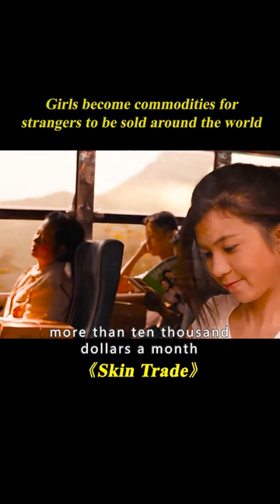1/3 Girls Become Commodities for Strangers to Be Sold around the World.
Movie name: Skin Trade
Summary:
After his family is killed by a Serbian gangster with international interests, NYC detective Nick goes to S.E. Asia and teams up with a Thai detective to get revenge and destroy the syndicates human trafficking network.

Director
Ekachai Uekrongtham
Writers
Dolph Lundgren,Steven Elder,Gabriel Dowrick
Stars
Dolph Lundgren,Tony Jaa,Ron Perlman